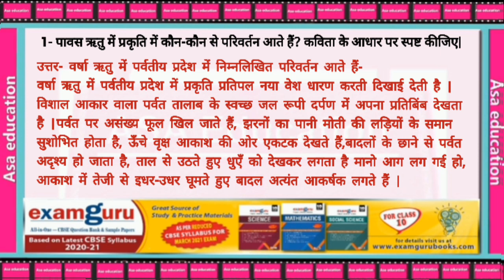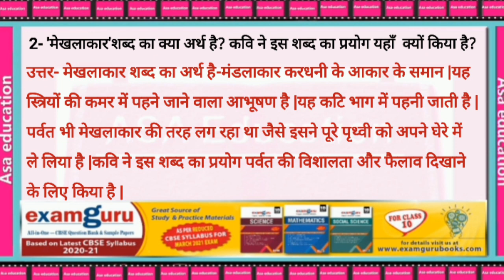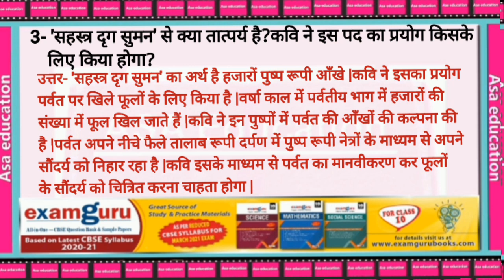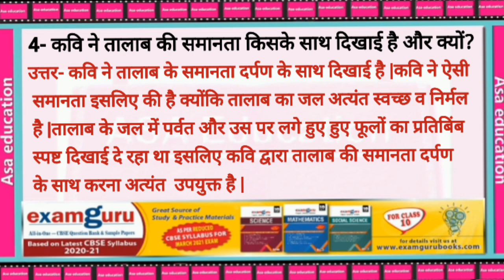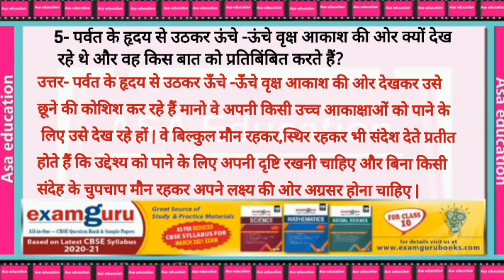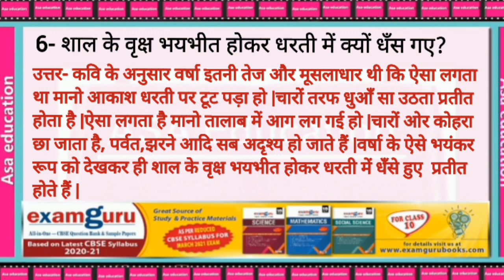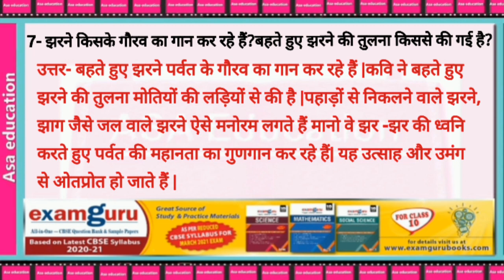Ch 5 पर्वत प्रदेश में पावस, प्रश्न-उत्तर (Hindi, Grade 10, CBSE) Solved exercise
All In One Examguru cbse question bank is completely based on new syllabus 2020-21.

कक्षा 10
विषय - हिन्दी.
किताब -स्पर्श
अध्याय 5-पर्वत प्रदेश में पावस
 प्रश्न -उत्तर
अभ्यास

Subject - Hindi.
Book - Sparsh
Chapter 5-Parvat Pradesh Main Pavas
Question-Answer
Exercise
Language : Hindi.

ASAK-A03